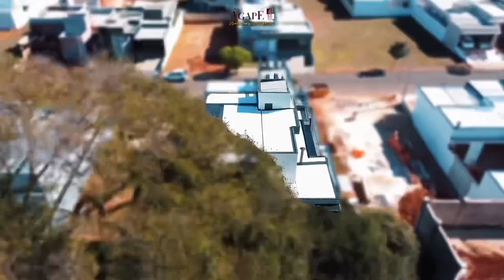Incrível Mansão rica em detalhes abaixo do preço! R$1.300.000,00 - Artur Nogueira - SP🏛️